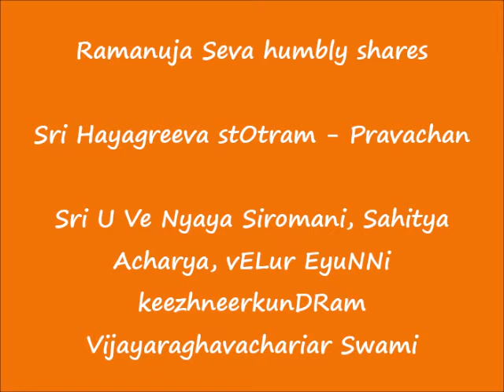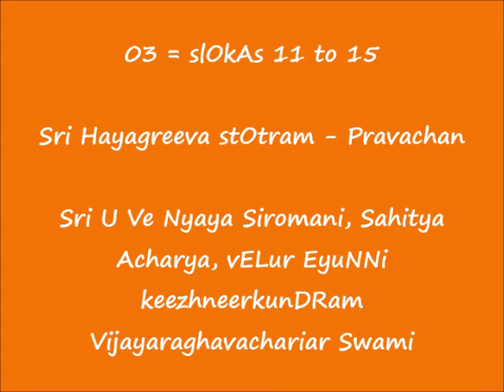03 - HINDI - slOkAs 11 to 15 - श्रीहयग्रीव स्तोत्रम् (Sri Hayagreeva stOtram) - हिन्दी प्रवचन